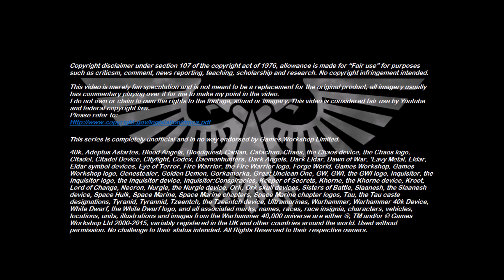Homebrew Of The Week - Episode 243 - Iron Crusaders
This week’s episode was submitted by Craig James Sinfield